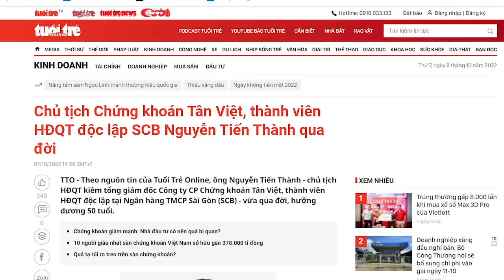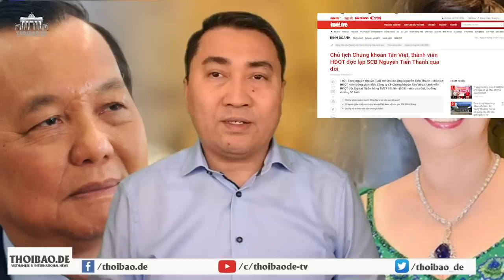Hai Nhật bị điều tra, có người “ngậm miệng vĩnh viễn”. Hai Nhật quyền lực cỡ nào?